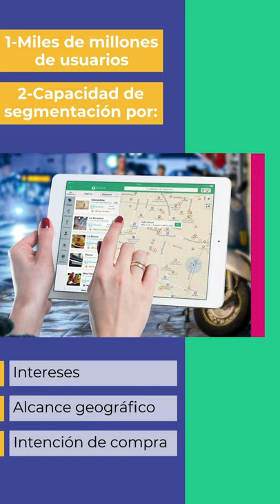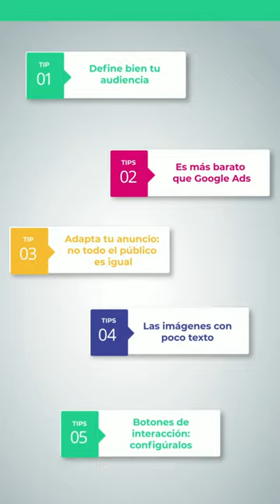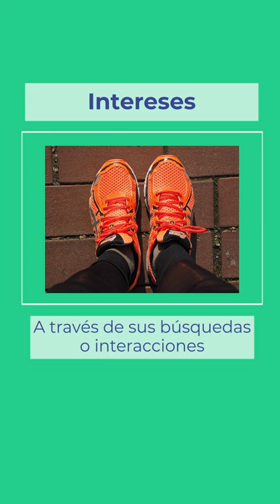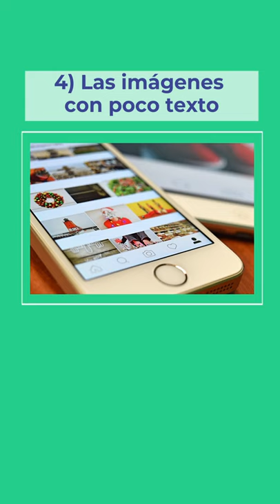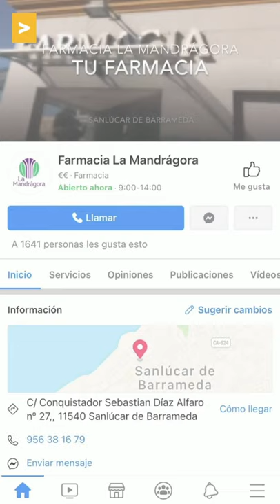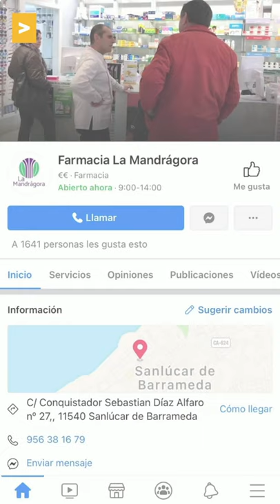Recurso 31 | 5 cosas que tienes que saber antes de hacer publicidad en Facebook e Instagram